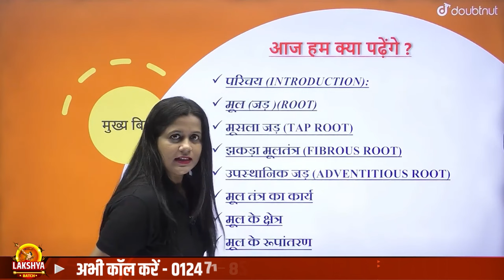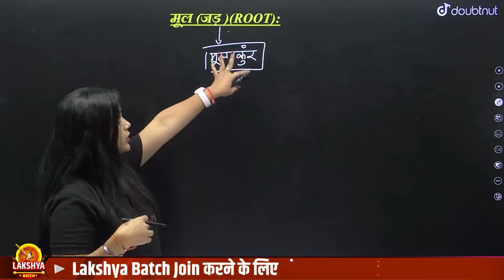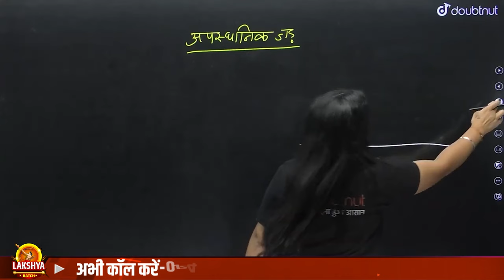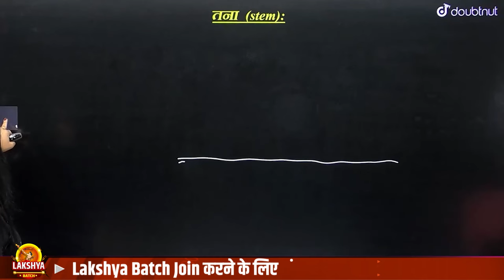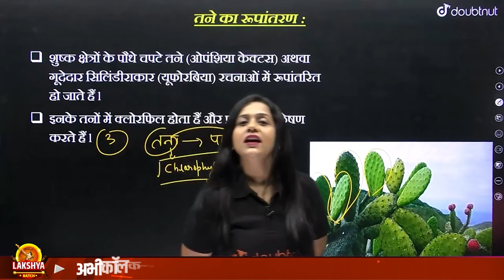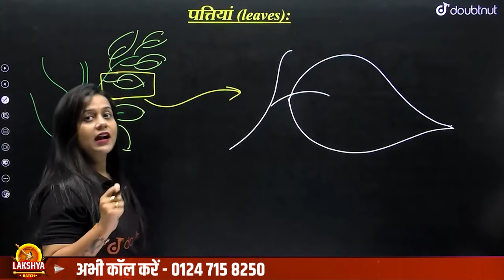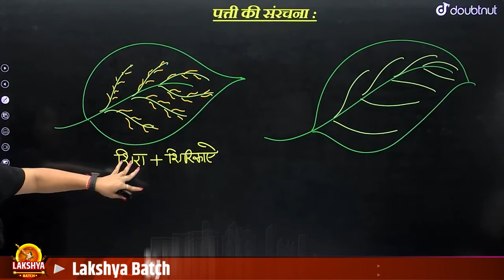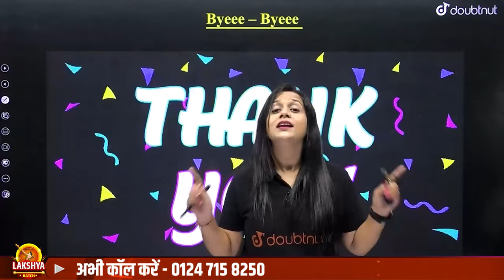पुष्पी पादपों की आकारिकी Class 11 Biology | MORPHOLOGY OF FLOWERING PLANTS Full Chapter Revision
पुष्पी पादपों की आकारिकी Class 11 Biology | MORPHOLOGY OF FLOWERING PLANTS Full Chapter Revision | पुष्पी पादपों की आकारिकी One Shot | पुष्पी पादपों की आकारिकी Complete Chapter Notes | पुष्पी पादपों की आकारिकी in Hindi Class 11 Biology